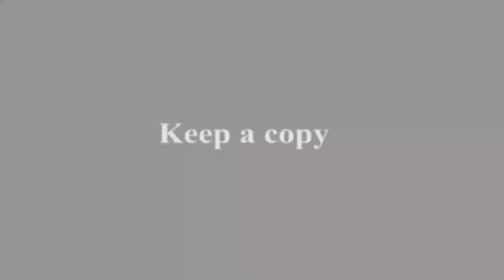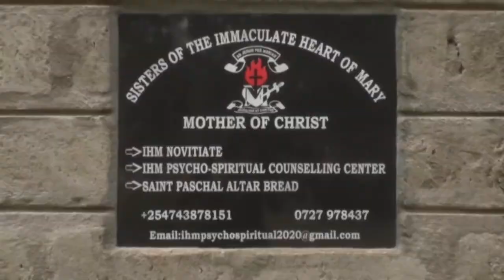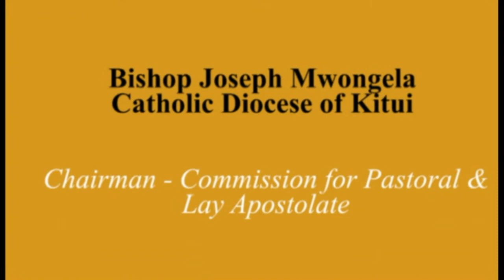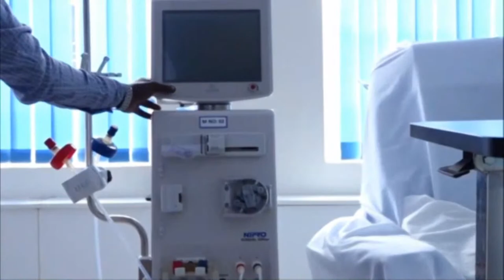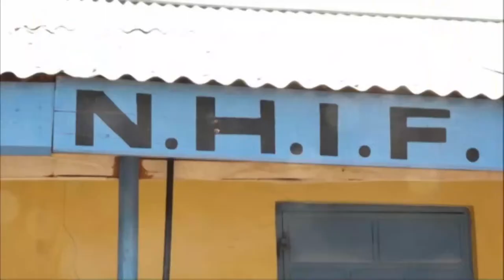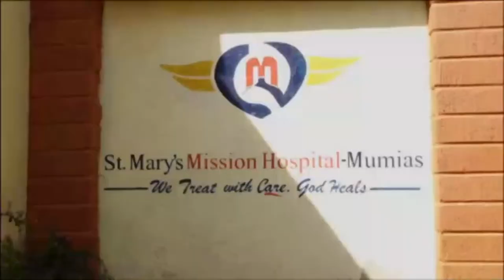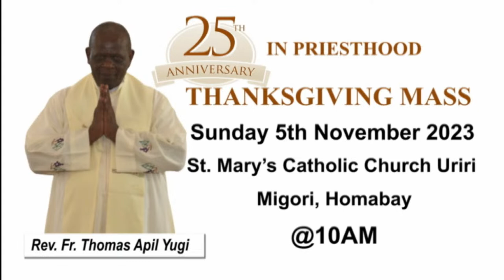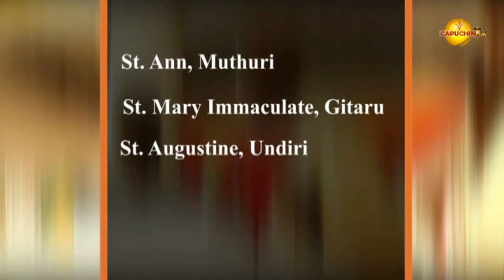| 08-07-2023| CAPUCHIN TV LIVE | SILVER JUBILEE CELEBRATIONS | BENEDICTINE MONKS, TIGONI ABBEY